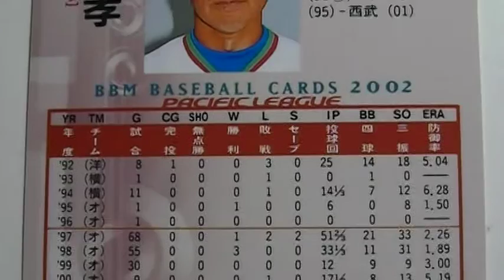水尾嘉孝 西武ライオンズ youtube 動画 トレカ